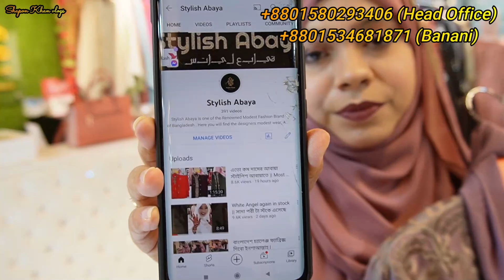ঈদের আনকমন বোরকা চলে আসলো Stylish Abaya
Outlet adress👇👇

📌 Banani Outlet👇👇
Sheltech Ayaan Bhaban
House -58. Block-C, Banani # 11
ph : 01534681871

📌 Bashundhara city
Stylish Abaya
Shop no : 8-9, Block- C, Level-2, Dhaka- 1215

📌 Mirpur outlet👇👇
2/10, s/1, Tolarbagh zero point, water tank road, Mirpur-1no. Dhaka -1216
Open time 11am-7pm

📌 Sylhet outlet adress👇👇
Stylish abaya
Ali Tower , Mira bazar, Tamabil Road, Beside of Mira Garden hotel

📌Head Office:
2/10, S/1, Tolarbagh-Zero point,(water tank road), Mirpur-1, Dhaka-1216

*** ANTI-PIRACY WARNING ***😍

                                   😍GOOD BYE 😍